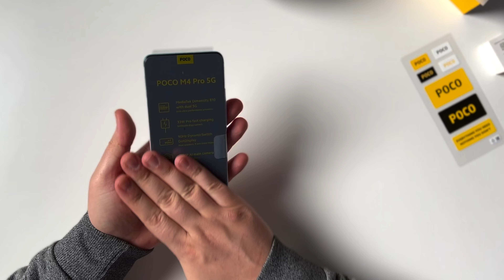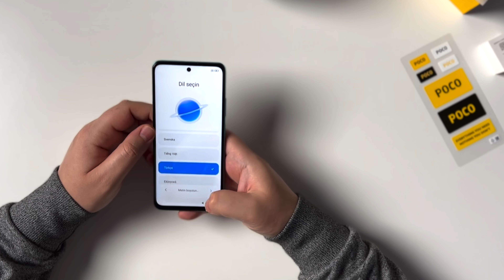Poco M4 Pro 5G Etkileyici Tasarımı ve İlk İzlenimlerim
reklam Bu video Poco'nun destekleri ile hazırlamıştır.
 Merhaba Tamindir takipçileri! Bu videomuzda dünya genelindeki milyonlarca kişinin heyecanla beklediği Poco M4 Pro modelini kutudan çıkartacak ve ilk izlenimlerimizi sizlerle paylaşacağız.

- Poco M4 Pro Kutu Açılışı
- Poco M4 Pro İlk İzlenimler
- Poco M4 Pro Alınır mı
- Poco M4 Pro Özellikleri
- Poco M4 Pro Kutu İçeriği